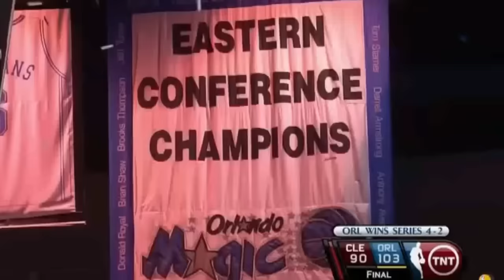DESTROYING LeBron Stans IDIOT Logic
The worst part of the entire fake Lebron GOAT case is the complete and utter hypocrisy utilized in building the case. Watch as that logic crumbles like a flimsy house of cards when reviewing Luka Doncic v LeBron James